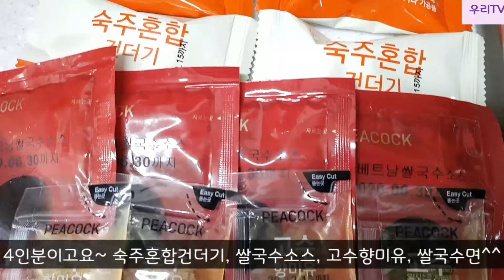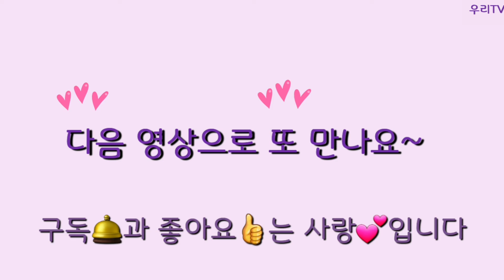99.간편하고~맛있고^^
2020년 07월 06일 월요일
오늘 보니 올린 동영상 99개로 표시되어서 1번부터 확인해보니
처음에는 번호를 건너뛰었나 생각하고 부랴부랴 영상 만들어 오리는데 번호를 건너뛴 것이 아니라 7번 잡초뽑기 영상이 없어졌어요😥
아마 수정하다가 잘못해서 삭제를 클릭한듯 합니다...
그래서 99번 영상 늦게나마 올립니다^^